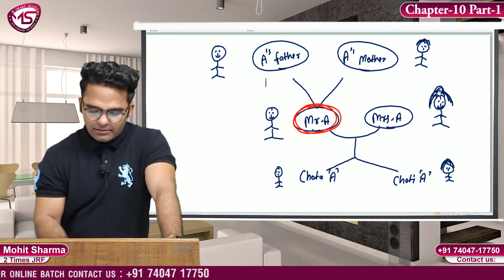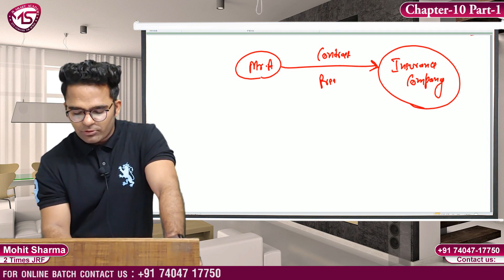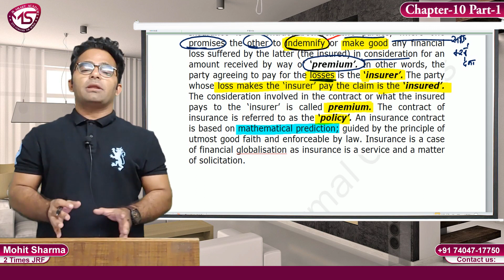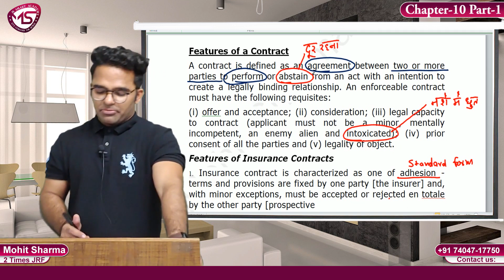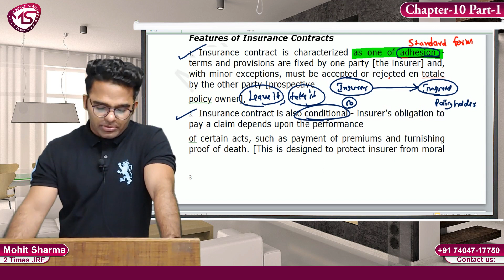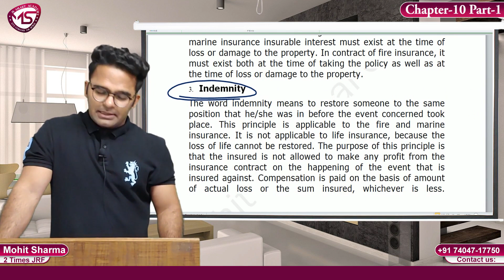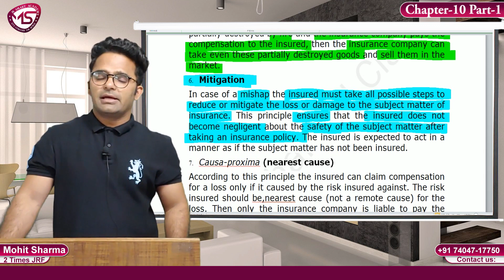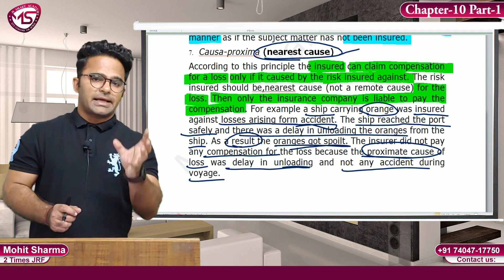INSURANCE-TYPES OF INSURANCE || BANKING & FINANCIAL INSTITUTION || UGC NTA NET COMMERCE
HELLO GUYS ,
WE ARE HERE WITH A NEW LECTURE ON:- INSURANCE-TYPES OF INSURANCE || BANKING & FINANCIAL INSTITUTION || UGC NTA NET COMMERCE
WHICH IS RELEVANT FOR PAPER 2 UGC NTA NET COMMERCE.